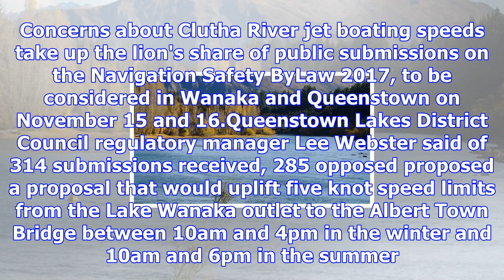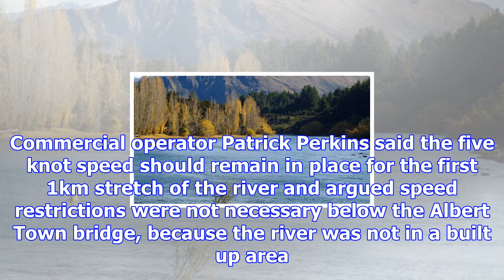Proposed clutha river jetboat speed bylaw sparks deluge of submissions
MARJORIE COOK Last updated 11:44, November 10 2017 A five knot buoy in the Clutha River. Concerns ab...